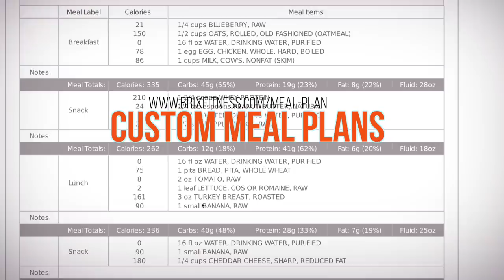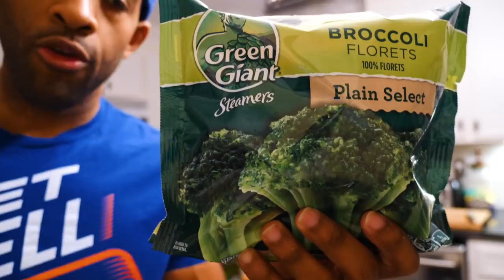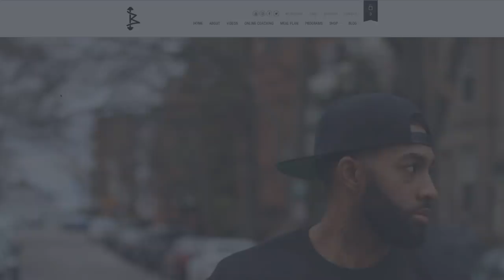Meal Prep For Weight Loss 2019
JOIN MY EXCLUSIVE PRIVATE MEMBERSHIP COMMUNITY
Meal prepping is one of the single most vital factors that will make or break your weight loss efforts. In this video I share my simple meal prepping formula.

Divide your calories in the amount of meals you wish to eat in a day. Choose a carbohydrate, a protein, your vegetables, and snacks and you're super set!!

The Black Seed oil I use
My air fryer
My crock pot
My favorite seasoning
My Glasses
My wedding ring

My B Camera (Canon 70d)
My Canon wide angle vlogging lens